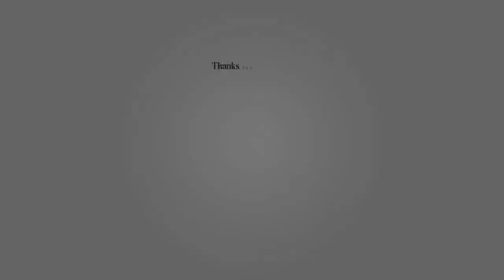Top 10 Biggest and Fastest Airplane ever 2021